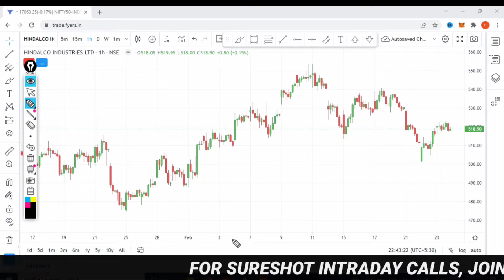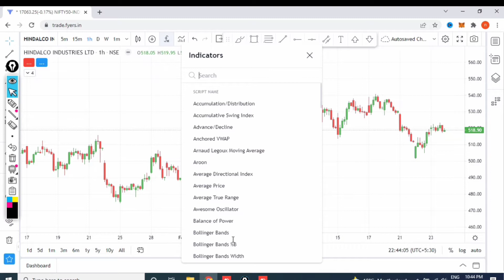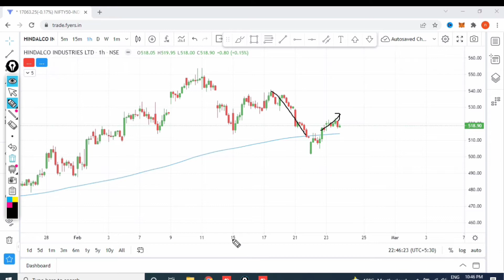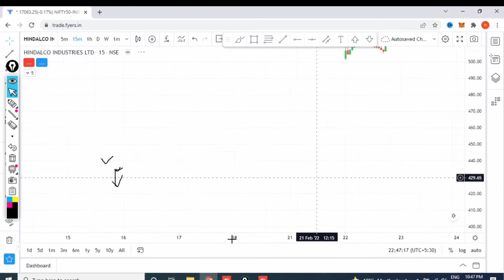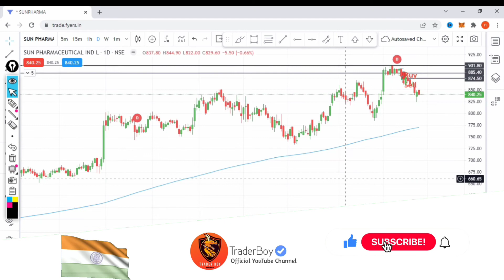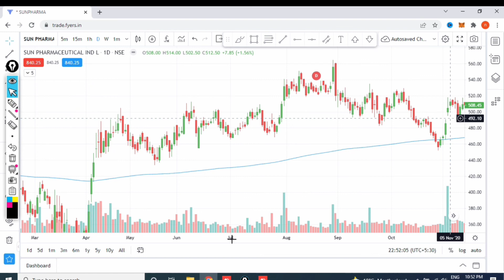Moving Average Trading Strategy 2022 | Trade With 200 Moving Average | Moving Average Explained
In this video i will give you moving average trading strategy for 2022. you will get best trading strtaegy. Moving Average Explained.Keep watching, keep supporting!

Connect us!